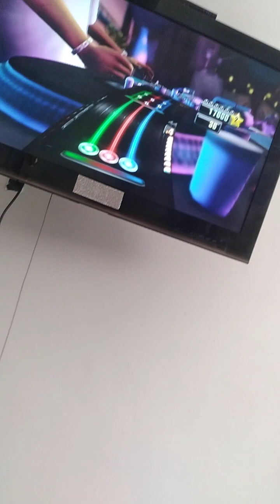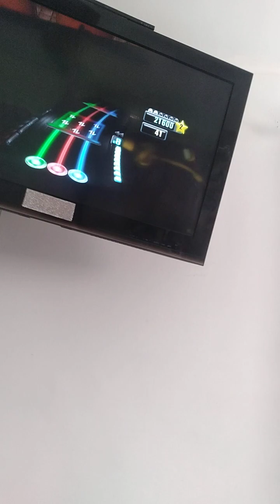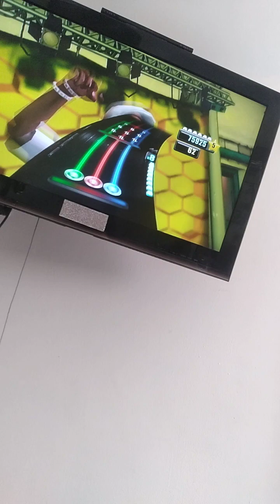Live from dj hero #35